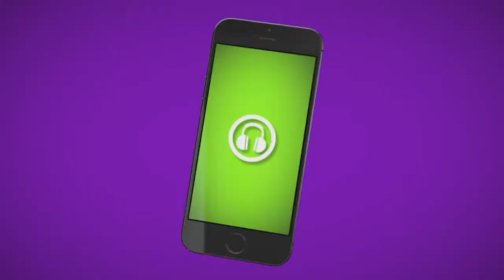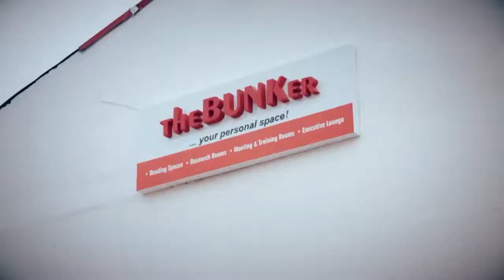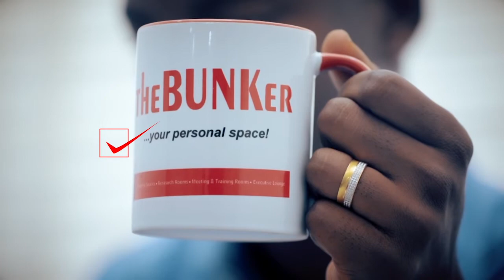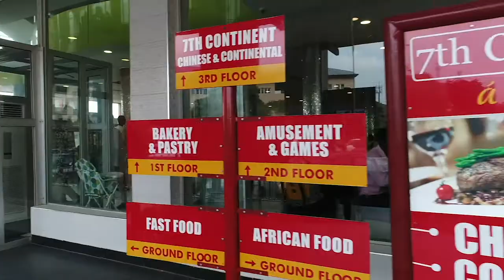THE FOOD AND FASHION TV SHOW - EPISODE 10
On this episode of The Food and Fashion TV Show we feature a wonderful small chops and grill queen. Mrs Bunmi of Chops and Grill Island.